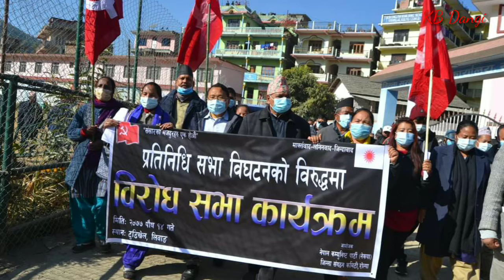के पी ओली गणतन्त्र नचाहने क्यक्ती हुन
पौष ५ गते के पी शर्मा ओलीले संसद भंग गरेपछी पौष १४ गते देशब्यापीरुपमा बिरोध सभाको आयोजना गरियो, प्र मं को असंबैधानिक कदमले उनलाई निरङ्कुश बनाएको छ,यसको सर्बत्र बिरोध भएको दाबी गरिएको छ,,,,,